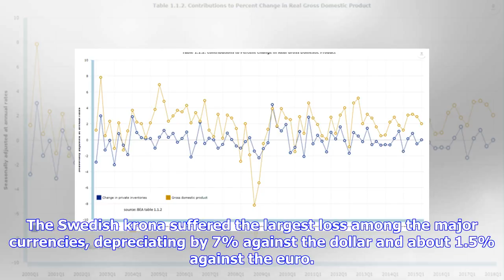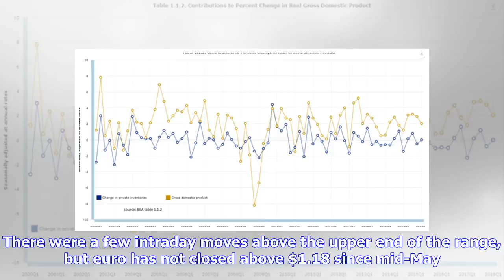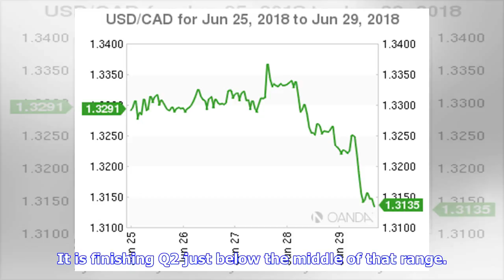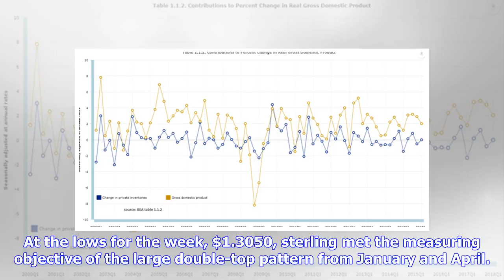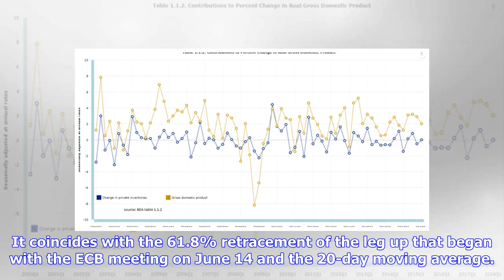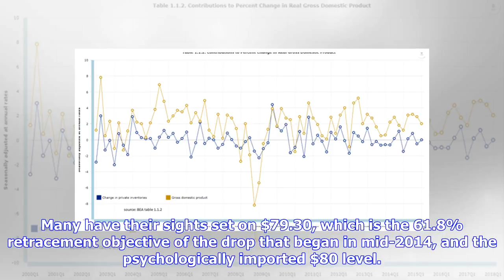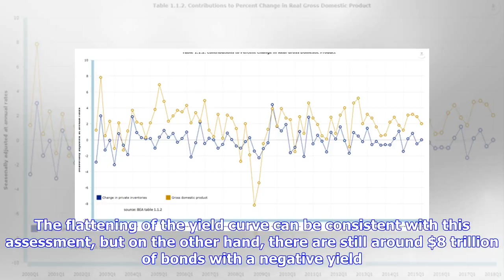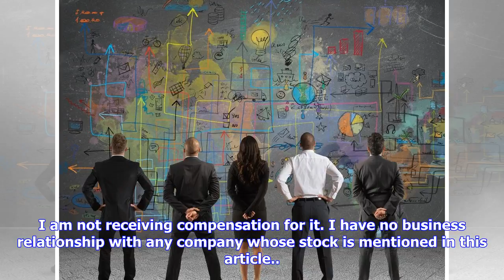Breaking News | More Backing And Filling For The Greenback To Start July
The powerful combination of the US policy mix and the divergence with most other central banks drives our constructive medium-term outlook for the dollar. However, the technical indicators warn that there is still scope for some more backing and filling before the rally can resume on more sure foot. The greenback had a strong quarter, appreciating against all the major currencies. The Canadian dollar's 2.25% decline made it the strongest of the other majors and is consistent with the loonie's te...